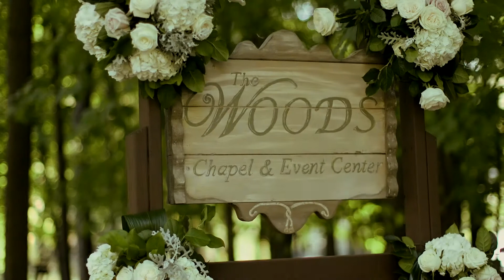9-25-2015 | Kelsey & Alex | Wedding Film Preview | The Woods Chapel, Long Lake, Minnesota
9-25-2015 | Kelsey & Alex | Wedding Film Preview | The Woods Chapel, Long Lake Minnesota

Reception: Lafayette Club, Minnetonka Beach

Video Productions done by Northern Lights Video, Inc.